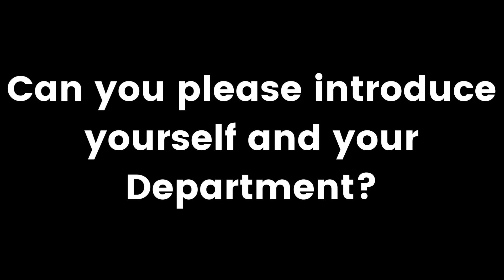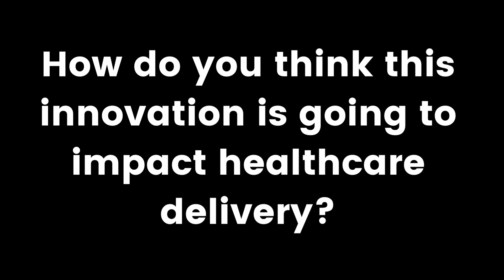SEAMO Innovation Fund Winners 2023 Interviews: Dr. Jacob Rullo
Did you know glaucoma is the leading cause of blindness in middle-aged populations and to date remains without treatment? Dr. Rullo and his colleagues hope to shed light on a novel pathway within the eye to develop a new treatment for patients with this disease. Dr. Jacob Rullo is a clinician scientist in the Department of Ophthalmology and his project is called “Why people still go blind from glaucoma in the year 2022: targeting local mitochondrial metabolism in the retinal ganglion cell to treat diseases of the optic nerve”.